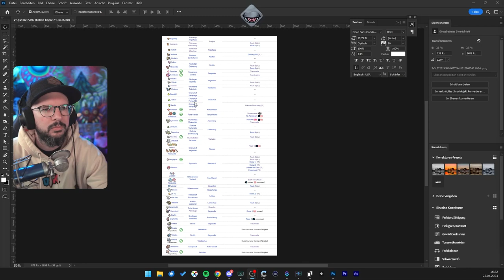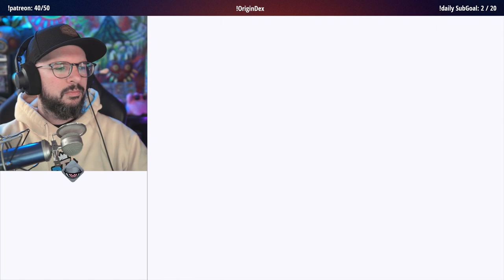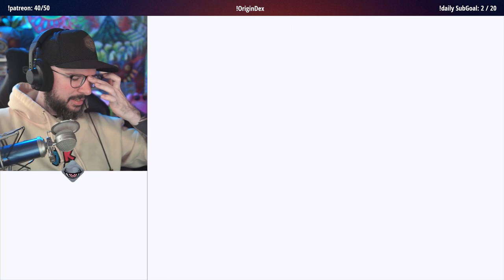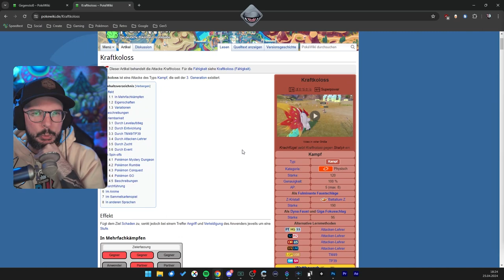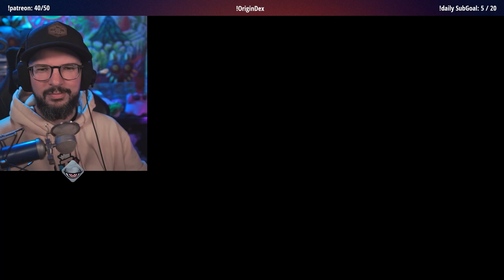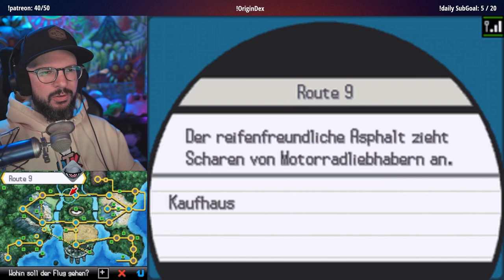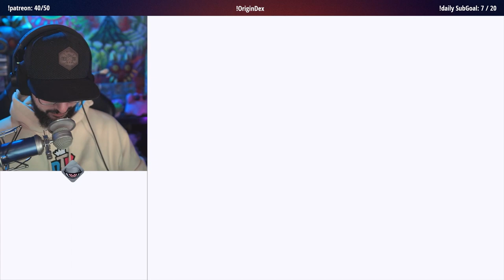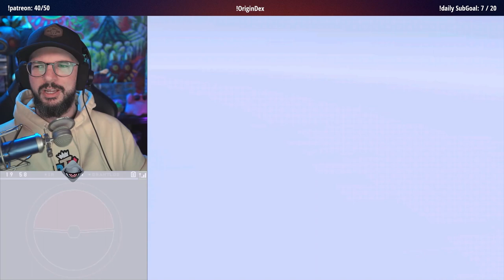Gen5 OriginDex | Tag 17 | 25.04.2024